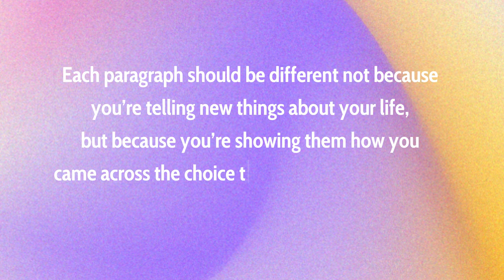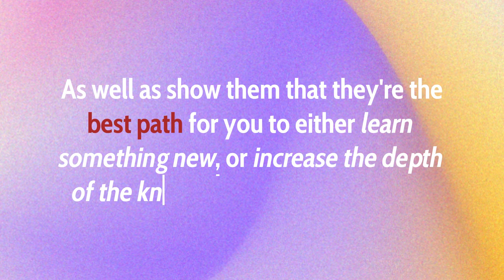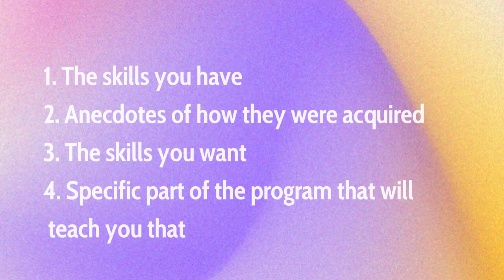How To Write A Powerful Personal Statement: A System That Works | admissions hack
Enough of tips and tricks, here's a personal statement writing SYSTEM that WORKS. When I was first applying to go to uni I was completely lost, so I created a method to help me bring value out of my own story. Hope you like it!

What's your name? Isabela, but everyone call's me Isa!
How old are you? 22 and counting
Where do you currently live? Melbourne, Australia
What is your university? Sciences Po Paris (soon coming back to the croissants ♡)